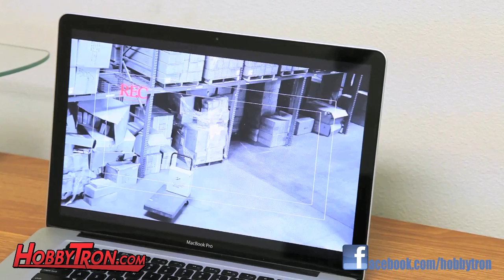Jacob stops thieves with an airsoft SMG (comedic)